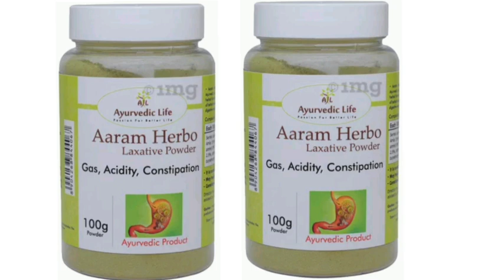AARAM HERBO LAXATIVE POWDER